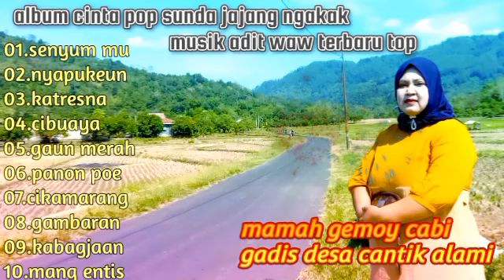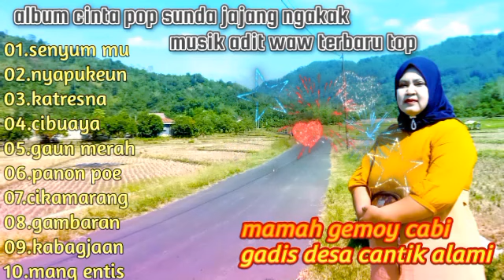ALBUM TERBARU TERPOPULER JAJANG NGAKAK TOP BIKIN TOP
jajang ngakak